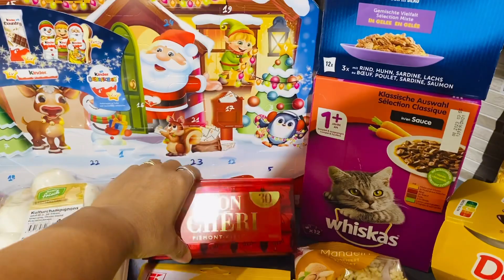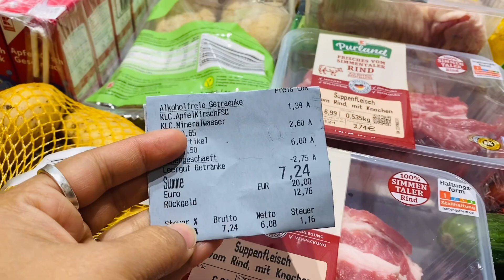เเม่ลูกคู่หู วันนี้เราได้อะไรมาบ้าง?! อาหารการกินรายสัปดาห์ในเยอรมัน